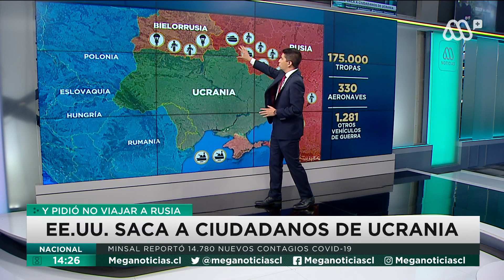Conflicto entre Rusia y Ucrania: Estados Unidos evalúa enviar miles de soldados a la zona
Rusia y Ucrania están al borde de una guerra, y tienen al resto del mundo expectante. Estados Unidos está evaluando enviar tropas a Europa para interferir en el conflicto.